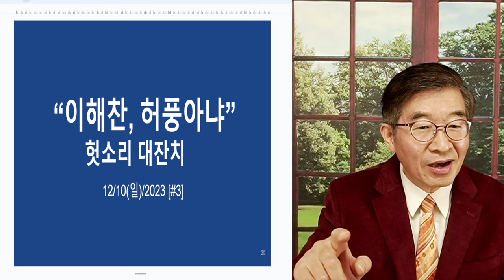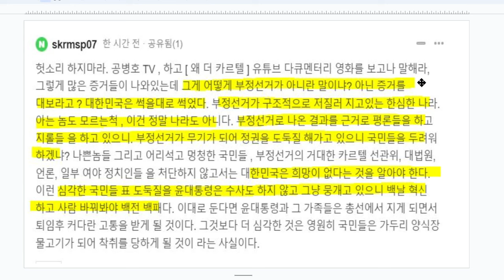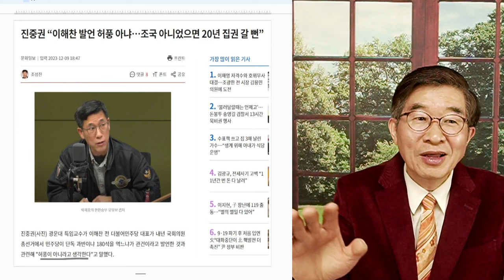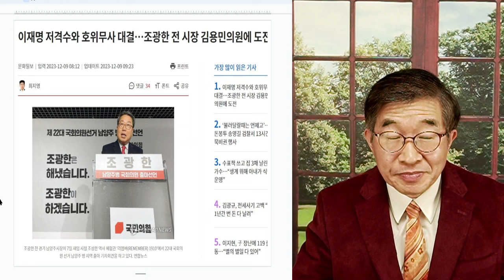이해찬, 허풍아냐! / 헛소리 대잔치 [공병호TV]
Bitcoin : 3MTW849AkP2ftLeSK2teZHMmzLu7Z83s9U